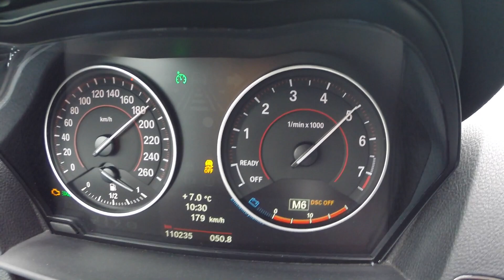BMW M135i F21 / 400+ HP / 80-260 KM/H / FAST Acceleration + Sound / German Autobahn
BMW M135i with Versus Performance Software and custom exhaust setup. Acceleration from 80-220 KM/H (slightly uphill) + 120-260 KM/H.